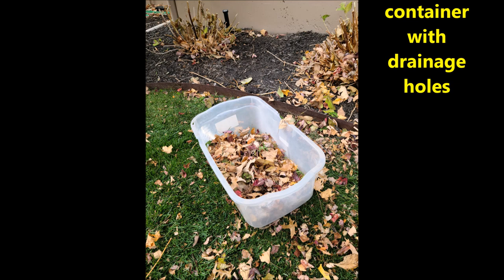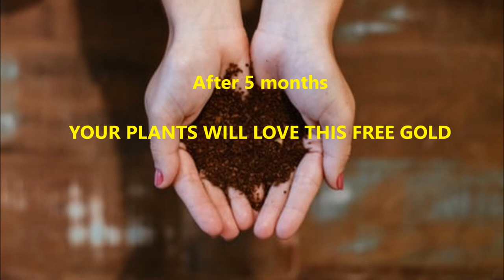Priceless Compost for Garden | Simple & Free to make | 3 steps | Music in video FREE to use (Rock)